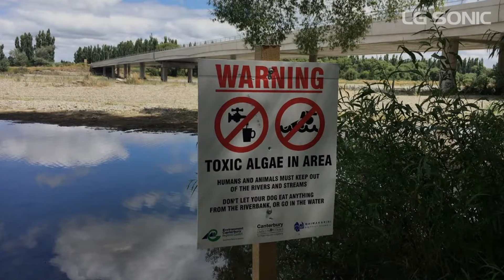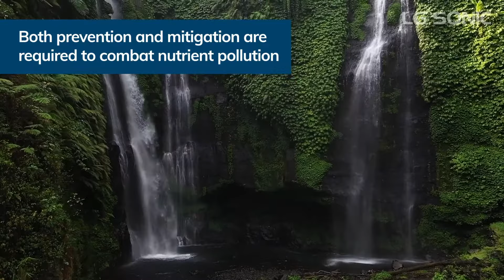Nutrient pollution: Causes & solutions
Many algal blooms are triggered by increasing nutrient pollution. The dramatic surge in nutrient flow from industrial, urban, and agricultural activities accelerates the eutrophication of lakes, streams, and coastal waters.

Harmful algal species are quickly adapting to the growing nutrient loads. The timing, amount, and proportions of nutrients are the critical factors contributing to the proliferation of HABs. The disbalance in nutrients can accelerate the toxicity of diatoms and cyanobacterial HABs. Climate change with environmental and abiotic conditions due to human activities, also favor algal growth.

The main nutrients affecting the health of aquatic ecosystems are nitrogen (N) and phosphorus (P). The natural biogeochemical cycles of nitrogen and phosphorous could be disrupted by increased effects brought on by climate change. Algae and aquatic plants rely on these nutrients for their growth. However, excessive amounts of N and P trigger extreme HABs.

But how can you stop these blooms from occurring in your water?